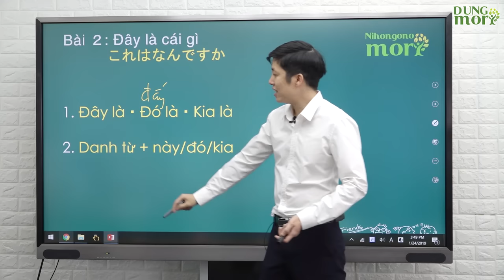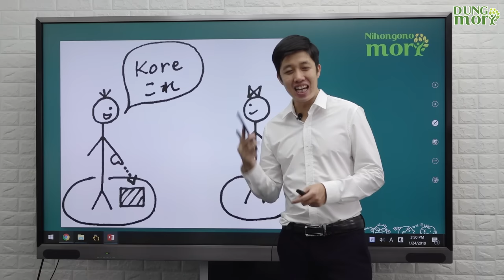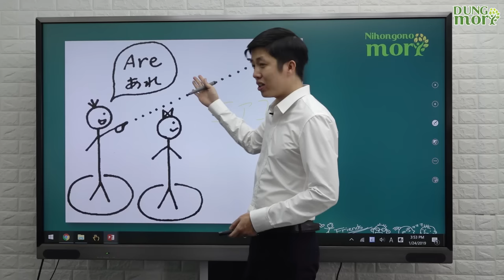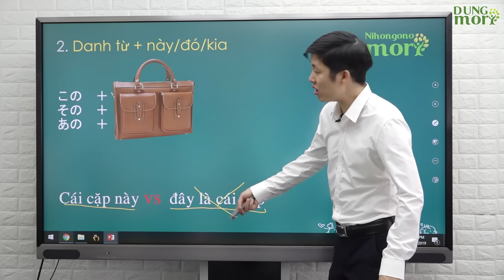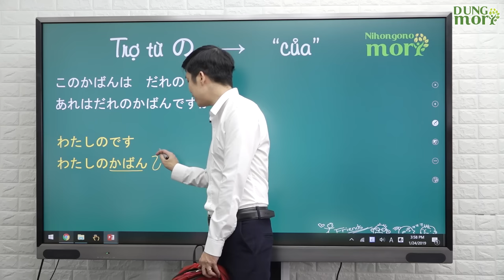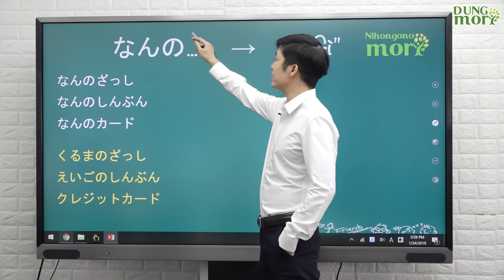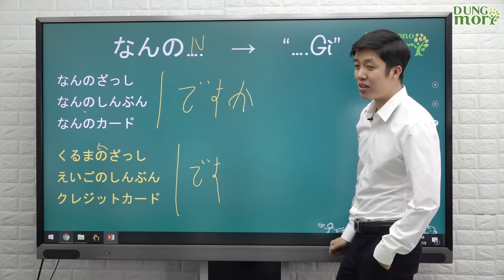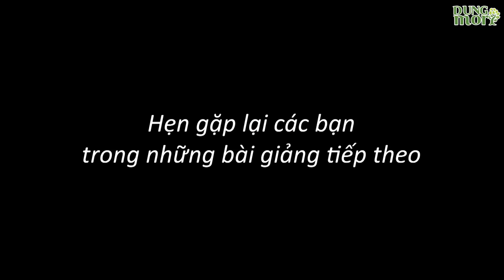Học tiếng Nhật online - Ngữ pháp N5 bài 2 - Đó là cái cặp của tôi (Học tiếng Nhật cơ bản)